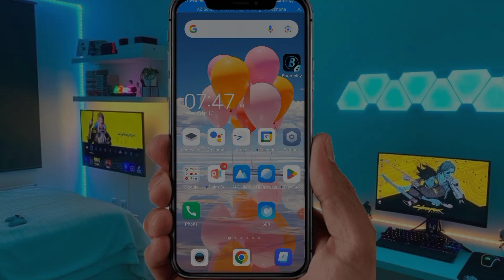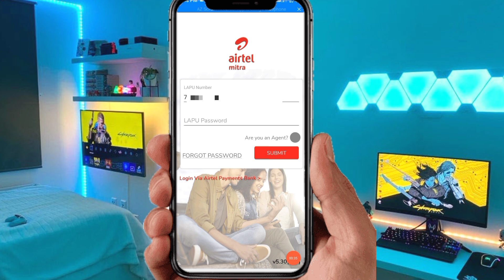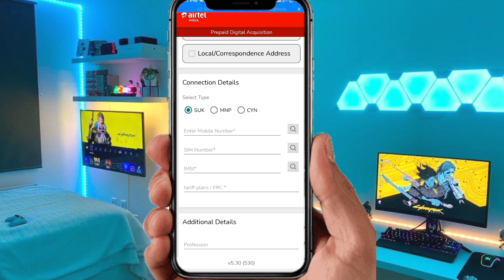आखिर आ ही गया Airtel Mitra App New V5.30 Update में Face Antarctication ? Airtel Retailer News 2023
आखिर आ ही गया Airtel Mitra App New V5.30 Update में Face Antarctication ? Airtel Retailer News 14 September 2023 Today Airtel Mitra New Version5.30

Queries Solved

airtel payment bank account open mitra app face verification
airtel mitra V5.30
sim activation face authentication
face antarctication
14 September new update
airtel retailer update